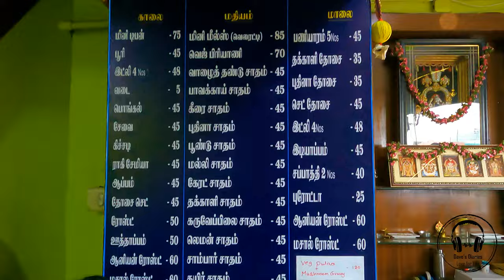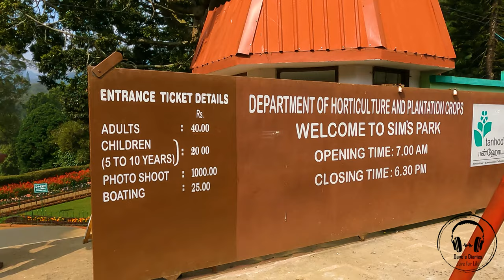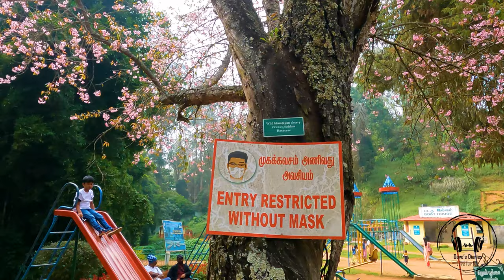Things to Plan for Coonoor Trip | Complete Itinerary for Coonoor Trip | Best Restaurant in Coonoor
Must Visit Places in Coonoor and Hidden Places in Coonoor.

Wellington Lake

Spread over an area of 12 hectares, Sim's Park has a collection of over 1,000 plant species. The botanical garden is partly developed in the Japanese style and derived its name from J. D. Sim, the secretary of the Madras Club in 1874.  Dolphin's Nose Viewpoint is 10 km from Coonoor.Tourists can trek from Lady Canning's Seat to Dolphin's Nose. Lamb's Rock, about 5½ km from Coonoor, is another vantage point. Droog Fort is located a distance of 13 km from Coonoor and was once used by Tipu Sultan in the 18th century. Law's Falls is a waterfall located 5 km from Coonoor, on the way to Mettupalayam.